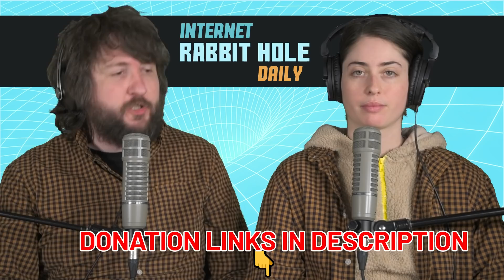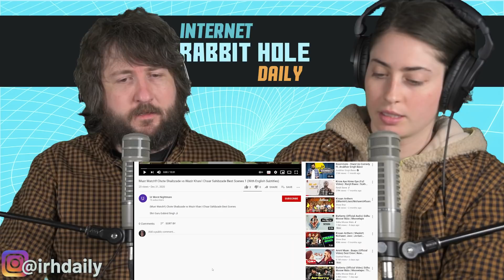Chote Shaibzade vs Wazir Khan I Chaar Sahibzaade Best Scenes | irh daily REACTION!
It took us months and we are so sorry. Finnally irh daily reacts to Chote Shaibzade vs Wazir Khan, Chaar Sahibzade Best Scenes 1. A huge thanks to Ur Worst Nighmare for doing the subtitles and being so patient!

SUBTITLED VIDEO:
Must Watch!! Chote Shaibzade vs Wazir Khan I Chaar Sahibzade Best Scenes 1 (With English Subtitles)